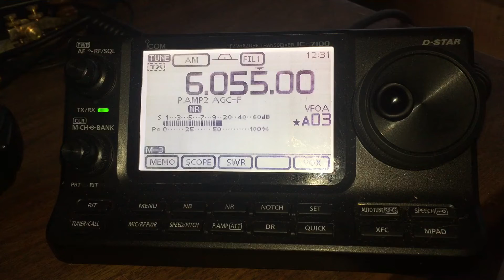Radio Nikkei 1, 6055 kHz, 17 APR 2020, 12:30 UTC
Copied in Denver, CO, USA on an Icom IC-7100 transceiver with a G5RV inverted V dipole antenna. Transmitted from Nagara, Chiba, Japan at a power of 50 kW and an azimuth of 64°. Tx lies at a bearing of 312° and a distance of 9,335 km from QTH.